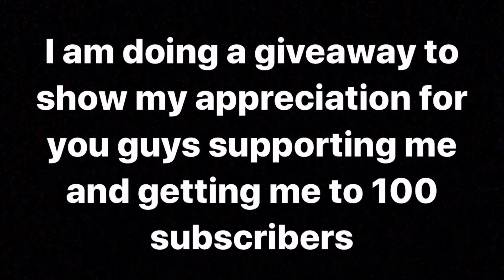They pranked me and it went wrong(WE FOUGHT)🤬👊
Follow me an Instagram @mr_finnesser_
The other guys Instagram: @600bandz.jj / @at_capalot